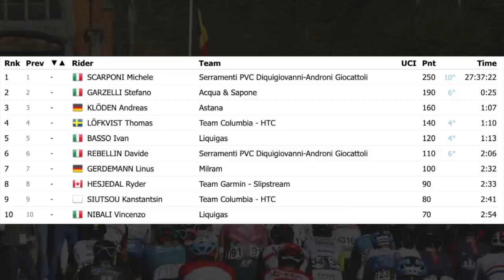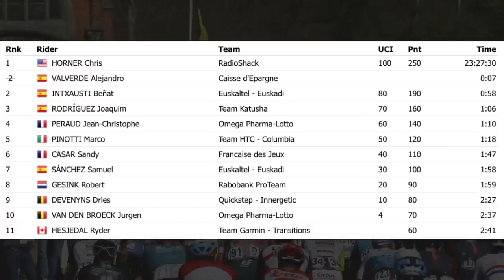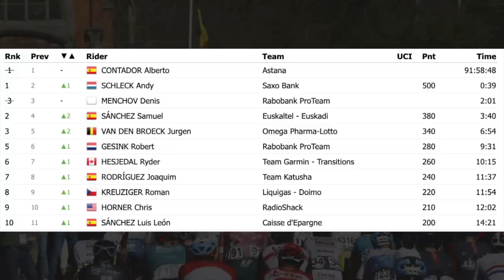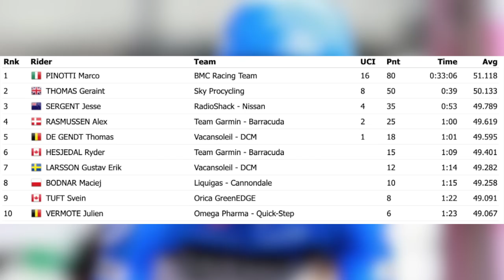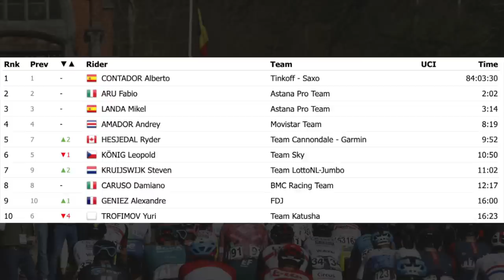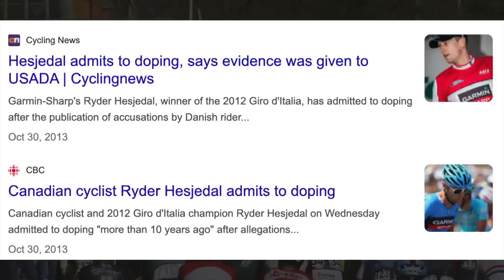WTF Happened to Ryder Hesjedal? Canada's First Giro d'Italia Winner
Ryder Hesjedal was an all-round rider who was able to compete in both the one-day races and in the grandtours and in 2012 became the first Canadian to win a grandtour when he won the 2012 Giro d'Italia on the final time trial stage.